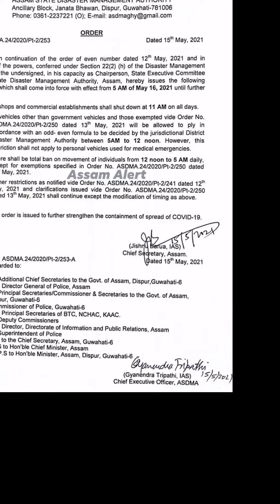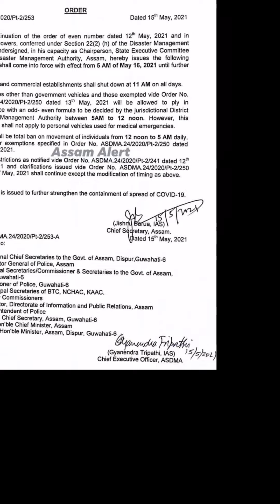Dhubri lockdown news, জৰুৰী ঘোষণা। ধুবুৰীত কোন দিনত যুগ্ম আৰু অযুগ্ম নং গাড়ী চলাব পাৰিব চাওক ভিডওত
জৰুৰী ঘোষণা 15/05/2021
Audio credit Mridulda
Thanks for supporting